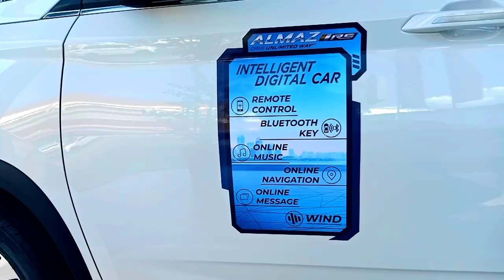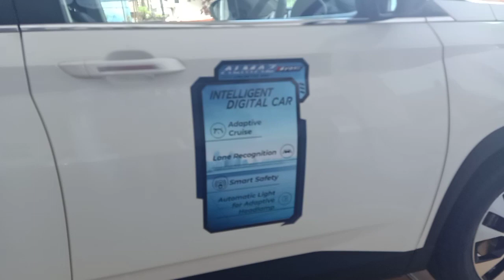WULING ALMAZ RS 2021 - Mobil tercanggih diindonesia sudah masuk bali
Wuling almaz rs terbaru bisa dikatakan mobil tercanggih diindonesia. Ada teknologi wise ( Euling interconnected smart ecosystem) berbasis internet canggih. Mulai dari  vehicle remote control,vehicle positioning,geo fancing security,online music app,online navigation sampai internet messaging app dengan voice command.
Fitur ADAS (Advance driver assistence system) dimana mencangkup cruise control,cruise assistance,lane recognition,lane keeping assistance dan lainnya.

Mesin menggunakan dohc turbocharge 1500,4 silinder dengan tenaga 139tk,serta torsi 250nm.
Transmisi manual 6 speed dan otomatis cvt 8 speed.

Harga wuling almaz rs mulai 350 jutaan.